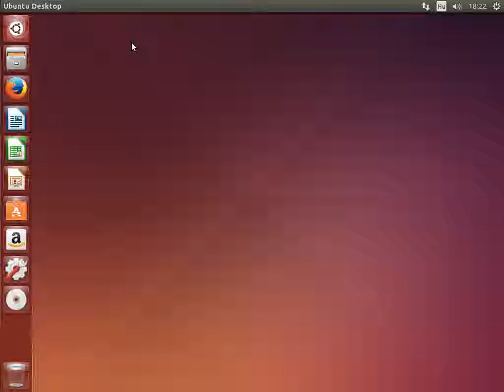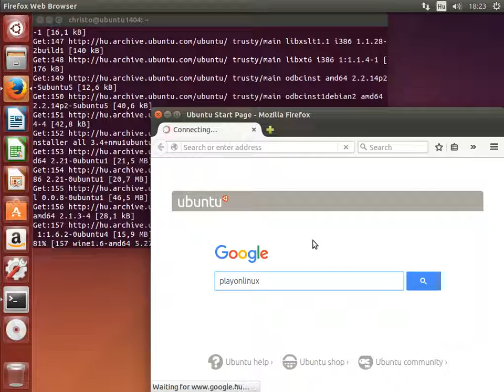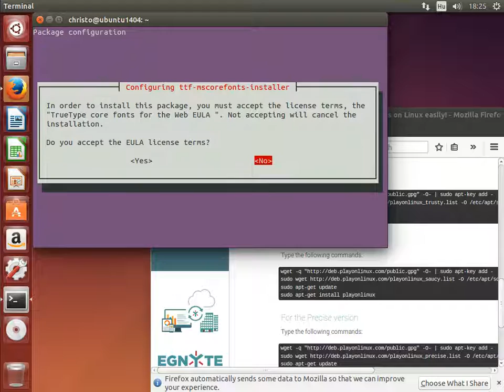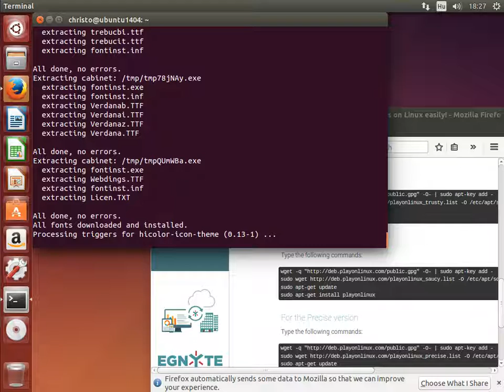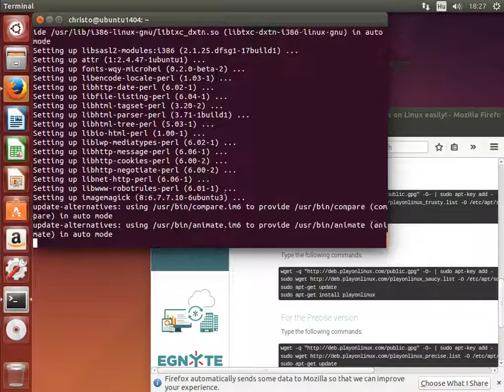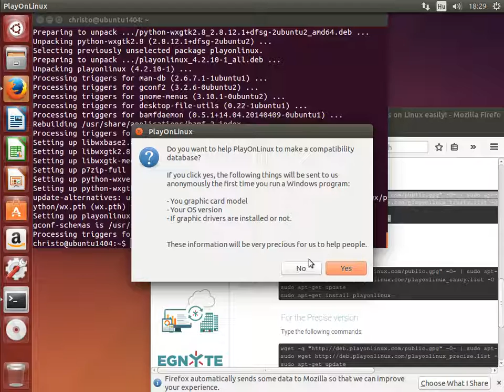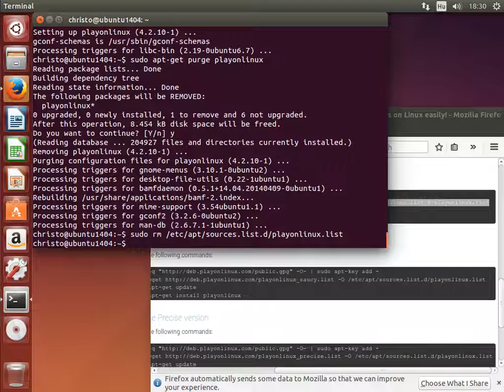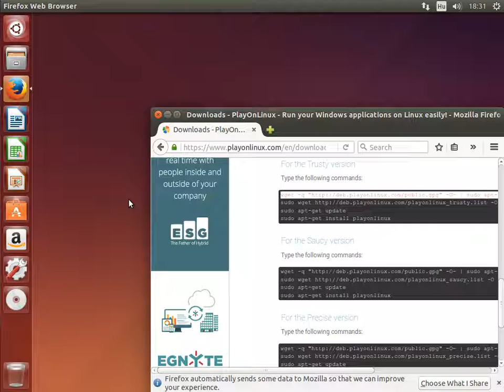Installing and uninstalling PlayOnLinux